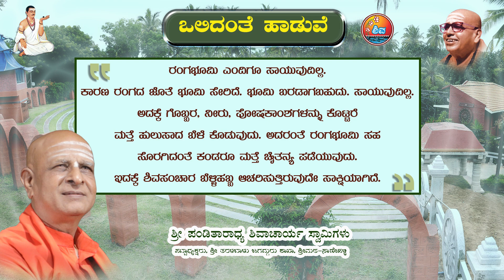ಒಲಿದಂತೆ ಹಾಡುವೆ | ಶ್ರೀ ಪಂಡಿತಾರಾಧ್ಯ ಶಿವಾಚಾರ್ಯ ಸ್ವಾಮಿಗಳು